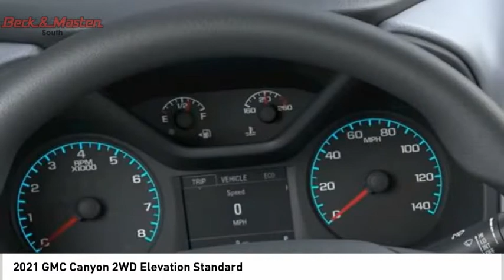2021 GMC Canyon 1253629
2021 GMC Canyon 2WD Elevation Standard

This ONYX BLK 2021 GMC Canyon 2WD Elevation Standard might be just the crew cab for you.  It comes with a 6 Cylinder engine.  For a good-looking vehicle from the inside out, this crew cab features a beautiful onyx blk exterior along with a jet black/dark ash interior.  Good cars sell fast!